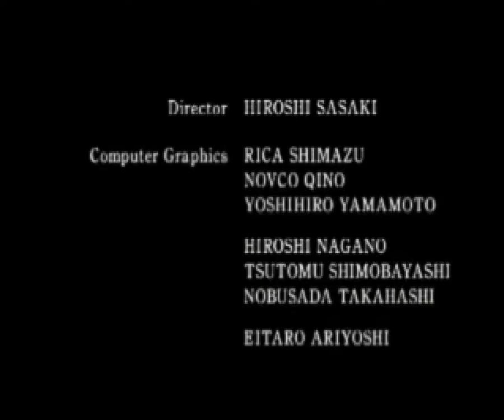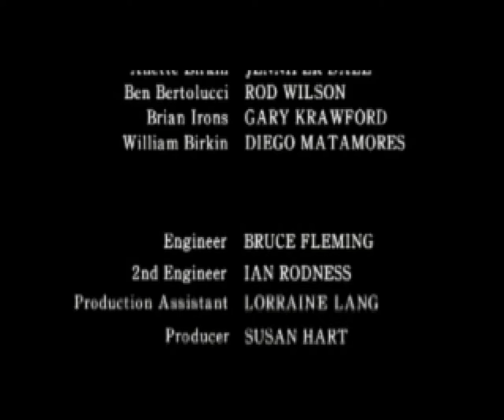Resident Evil 2 - PS1 - Claire A ending (sottotitoli in italiano)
Resident Evil 2 - PS1 - Claire A ending

Manufacturer: Capcom
Year: 1998
Genre: Action adventure (3D)
Max number of players: 1
No. of levels: n / a
Difficulty: medium
Start over once finished: no